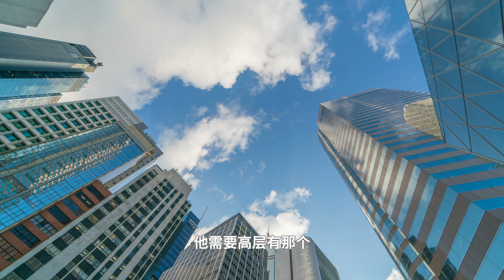8300欧修个门? 德国业主委员大会有多离谱!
up第一次参加德国业主委员大会就感受到了震撼，讨论的东西很多也很细，但是我一票似乎对结果并没有什么软用啊！3个小时下来，我觉得很离谱的几件事分享给大家。

非常感谢刷到视频的你，希望你能喜欢我的视频并且关注我。
简单的自我介绍: 留学后留在在德国工作的90后工程师，喜欢拍照和记录日常
虽然摄影技术不怎么样，但是很喜欢淘相机和老物件，尤其喜欢旅行